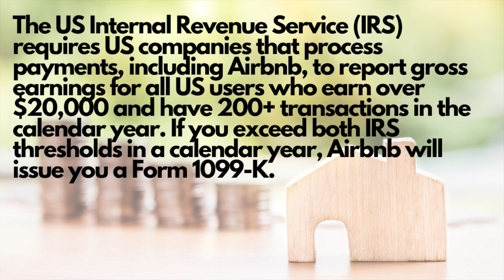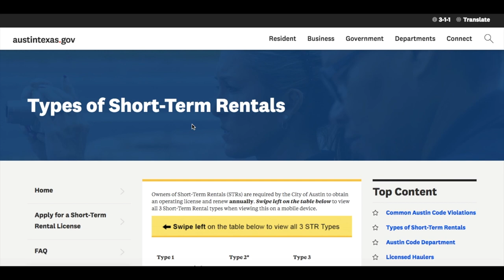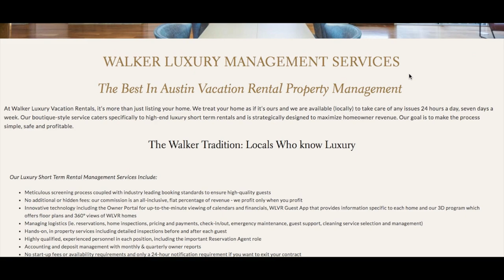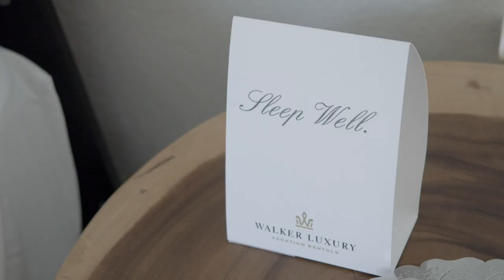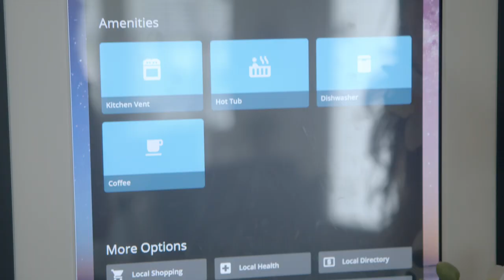★ Short-Term Rental - Host Tips ★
Whether you’re hosting your VRBO or Airbnb,  yourself, or considering hiring a management company, this short-term rental, best practices video is for you! In today’s, video well cover some key short-term rental hosting tips that will make your STR stand out from the rest. Guest, Beth Friedman from Walker Luxury Vacation Rentals shares her companies stand out tips on making your property profitable and memorable.

As a VRBO property owner who used to manage my own property, we’ll cover the pros and cons of self-management. In my own experience, my property (found sales shot up when we hired a company to take over the day-to-day management which gave us a greater income and freed up our time. Woohoo!

Check out Walker Luxury Vacation Rentals, whether you’re looking for a luxury vacation rental here in Austin or considering hiring a management company for your own property. Make sure to mention you found them here!

Guest Spaces - another great vacation rental management company here in Austin!

Natasha Antonioni here, I’m a Realtor® in Austin, Texas with Compass Real Estate, a proud mother and wife to an incredibly talented designer/entrepreneur, self-professed personal development geek, and lover of life. My husband and I are both mostly East Coasters and type-A with two great kids who will be too when they’re fully grown.

2500 Bee Cave Pkwy